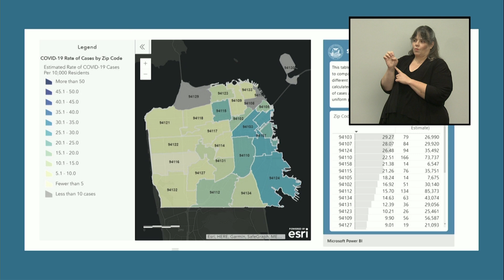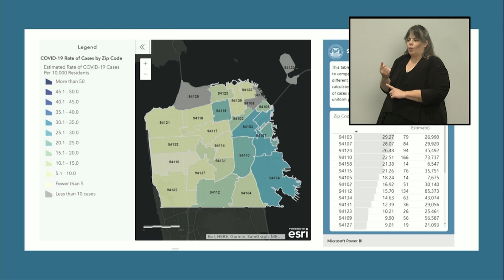COVID-19 Update April 20, 2020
Stay safe. Keep others safe. Stay home except for essential needs.

Text COVID19SF to 888-777 to get alerts for official updates.
有興趣接收官方資 訊，可寫文字短信 COVID19SF，發送 到 888-777。
Envíe un mensaje de texto con la palabra COVID19SF al 888-777 para recibir noticias oficiales.
Para sa opisyal na paghahanda tungkol sa Coronavirus, i-text ang COVID19SF sa 888-777.